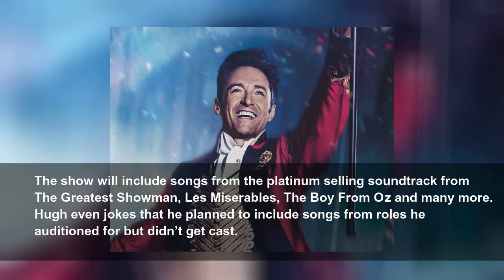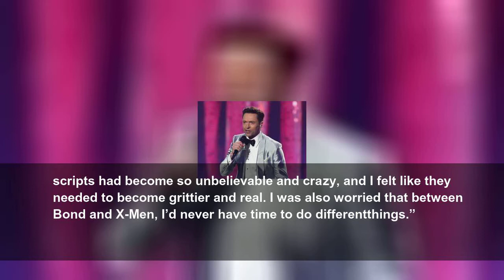Hugh Jackman is in Dublin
Look out ’cause here he comes! Hugh Jackman is in Dublin and he’s wrangled a few familiar faces to come with him.&nbsp;
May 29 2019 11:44